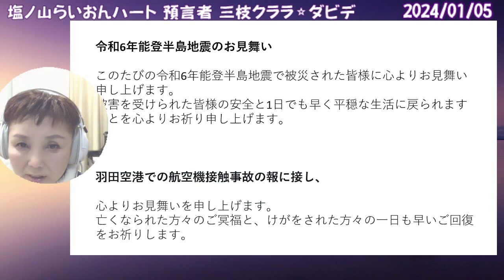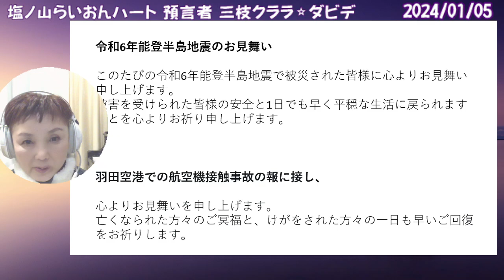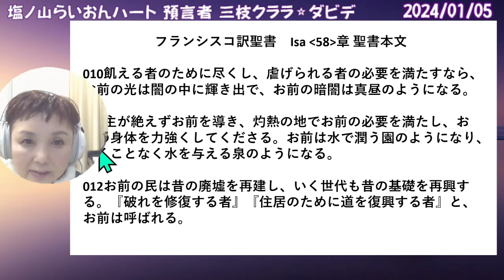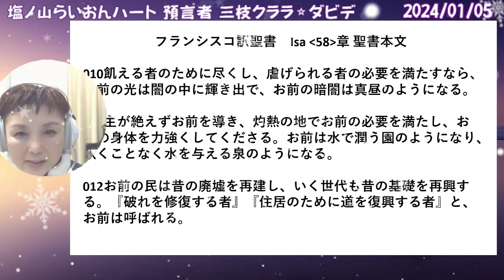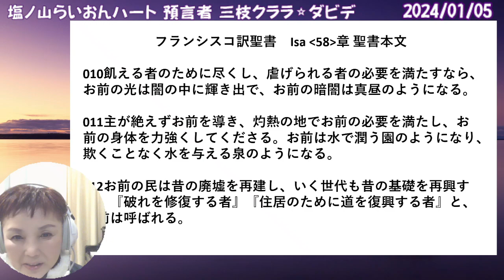【啓示】2024今年起こること！覚悟せよ！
世界最古のピラミッド『塩ノ山』の預言者三枝クララの公式CHです。

୨୧┈┈┈┈┈┈┈┈┈┈┈┈┈┈୨୧

三枝クララ
※霊視鑑定／クララ塾へのお問合せはHPからお願いします。

୨୧┈┈┈┈┈┈┈┈┈┈┈┈┈┈୨୧

益々、厳しい時代となってきました。
これからも皆様のお役に立てますよう精一杯尽力させて頂き所存です。
三枝クララの活動のサポート&応援をして頂けたら幸いです。

୨୧┈┈┈┈┈┈┈┈┈┈┈┈┈┈୨୧

◆mediableのサポーターになって下さい。
厳しい言論統制により、2023/04/04からmediableに拠点を移しました。
これからも三枝クララが皆さまに啓示をお伝えできるよう、mediableのサポーターになって頂ければ幸いです。

୨୧┈┈┈┈┈┈┈┈┈┈┈┈┈┈୨୧

◆三枝クララの銀行口座です。ご支援ご協力頂ければ幸いです。
山梨中央銀行
塩山支店 302
普通0899221
名義　三枝クララ（サエグサクララ）

୨୧┈┈┈┈┈┈┈┈┈┈┈┈┈┈୨୧

◆三枝クララのPayPayです。ご支援ご協力頂ければ幸いです。
表示名：CLARA
PayPay ID：shionoyama
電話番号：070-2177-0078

୨୧┈┈┈┈┈┈┈┈┈┈┈┈┈┈୨୧

皆様の上に神の祝福とご加護がありますように！
光あれ！アーメン（天地人）！